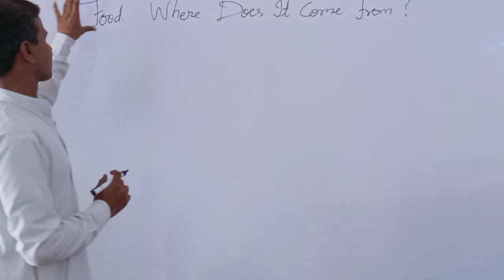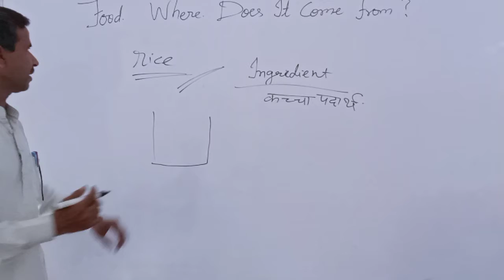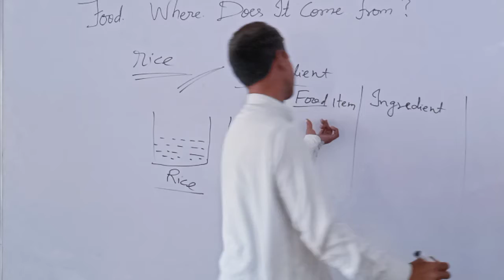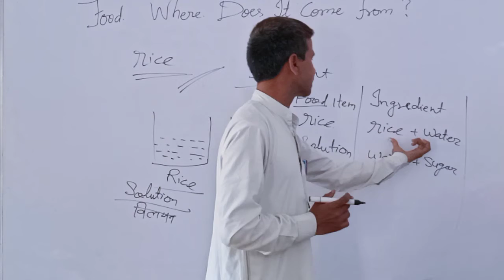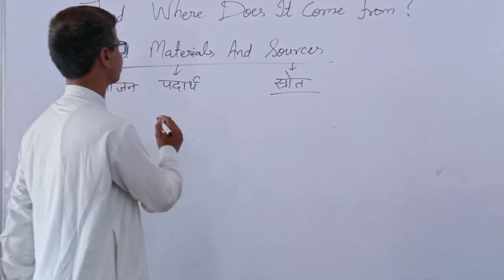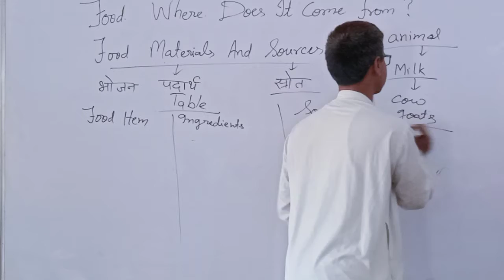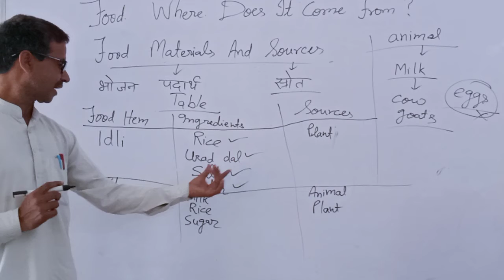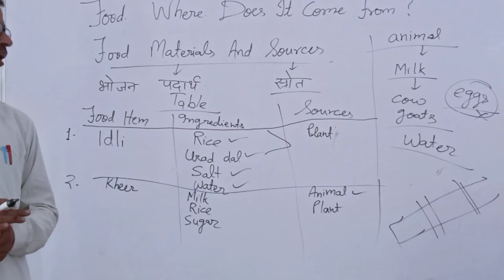Food where does it come from